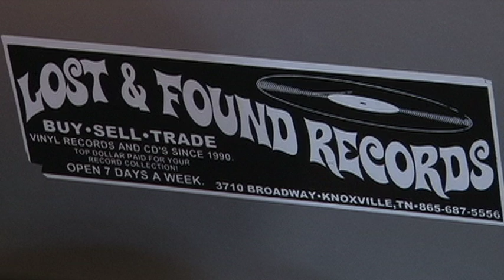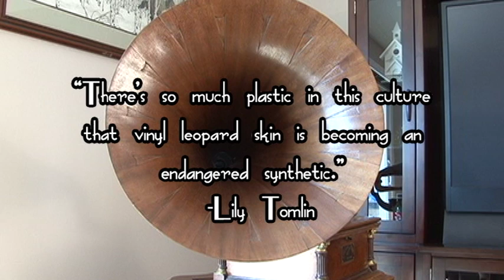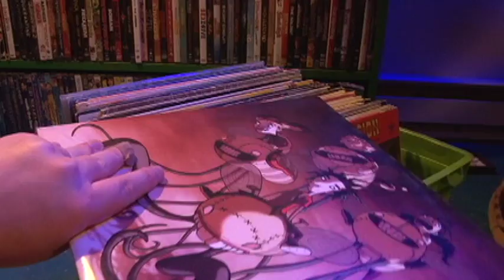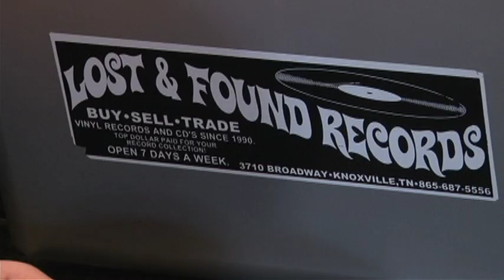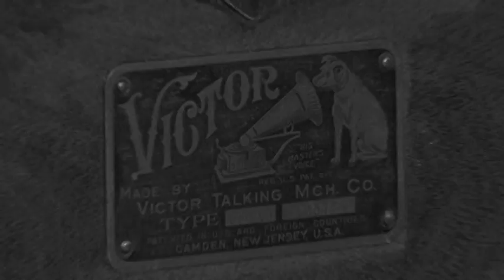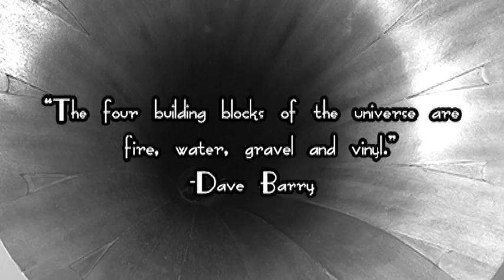Knoxviynl by Tyler Miller